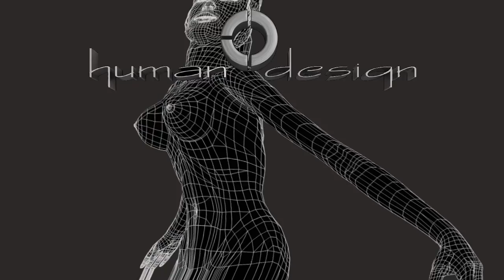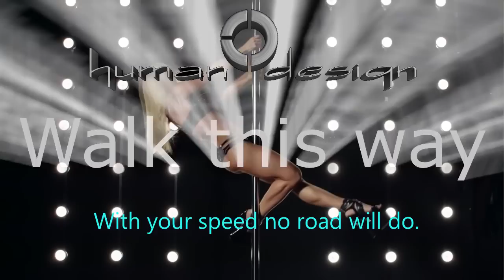Human Design - Walk this way